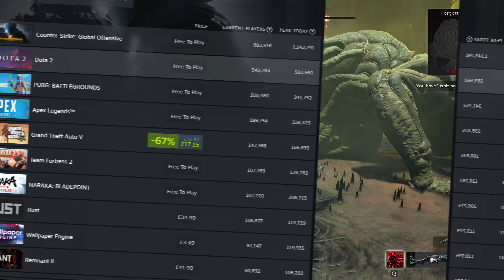Remnant 2 is 2023's Surprise Hit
A complete looter shooter video game at launch? I don't belieive it, well you should remnant 2 is an exceptional blend of looter shooter and souls like that deservers your time!